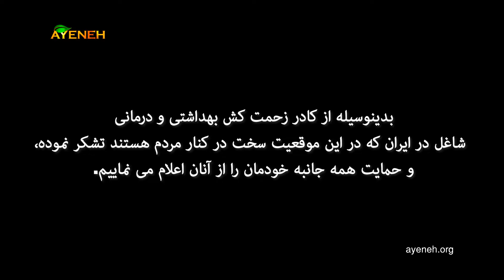اتحادیه مهسا، حرکتی مشترک توسط بنیاد غیر انتفاعی و آموزشی آینه و سازمان بین المللی سلامت و آموزش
به همت حرکتی مشترک توسط بنیاد غیر انتفاعی و آموزشی آینه و سازمان بین المللی سلامت و آموزش، راه کاری تحت عنوان ’‘ اتحادیه مهسا‘' که متشکل از پزشکان و متخصصانی است که برای یاری رسانی به عزیزان هم وطن داخل کشور که مورد ضرب و شتم و آسیبهای مختلف جسمی و روحی\روانی از سوی ماموران جمهوری اسلامی قرار گرفته اند و نیاز به مشاوره و راهنمایی دارند بوجود آورده شده.. لازم به ذکر است تمامی عزیزان بر اساس تخصص و توانایی هایی که دارند ، اعم از افراد غیر متخصص ، پرستاران و متخصصین می توانند با این گروه همکاری کنند و به این اتحادیه ملحق شوند و به کمک هموطنان نیازمند داخل کشور بشتابند.
برای اطلاعات بیشتر لطفأ با بنیاد آینه تماس حاصل فرمایید